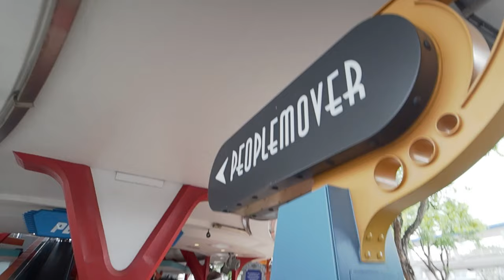Celebrating My Birthday at Disney's Magic Kingdom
Find out what's in store for us today. This is how to celebrate your birthday at Disney World.  Just another reason to visit, this time it's Jessica's Birthday Weekend. Luckily we all get to enjoy the fun with her on some great rides and amazing treats!